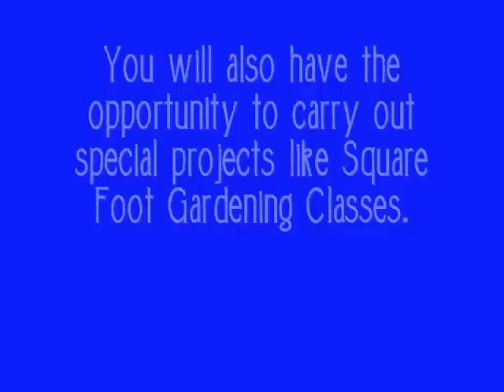Endless Possibilities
Megan Bailey, UK - Warren County Ag Intern 2012